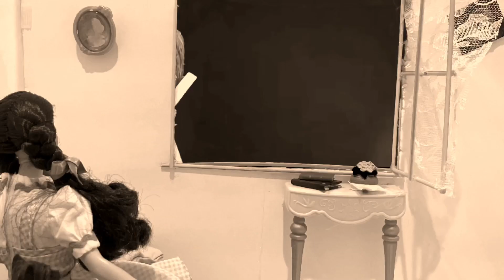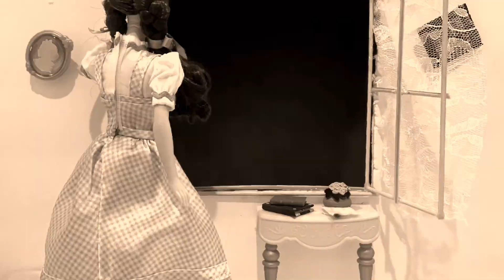The Twister Wizard Of Oz- Barbie StopMotion Remake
StopMotion remake of the twister scene from the Wizard Of Oz